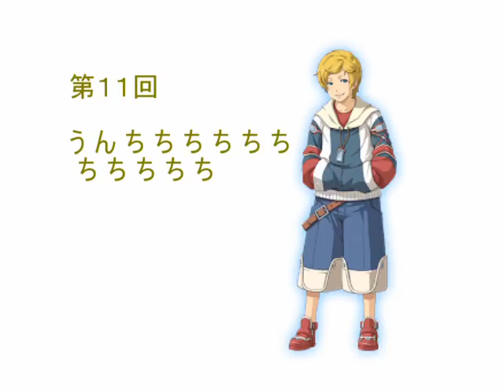Gnuclear Radio 11